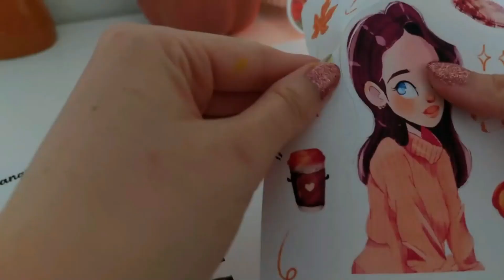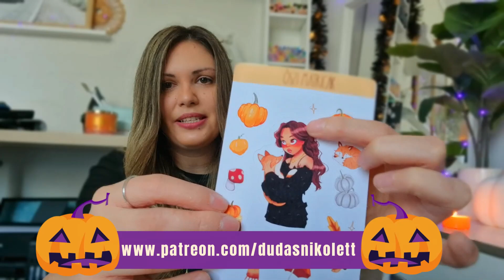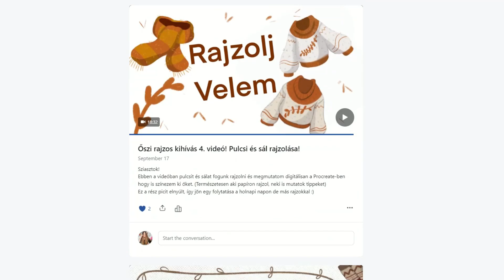Itt az őszi/ halloween rajz idő! Októberi videósorozat!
Sziasztok!